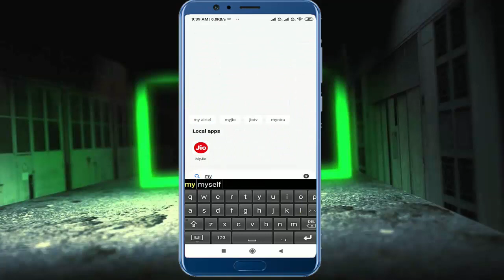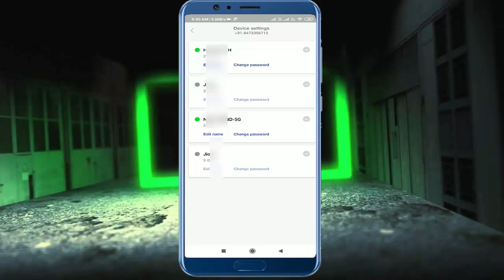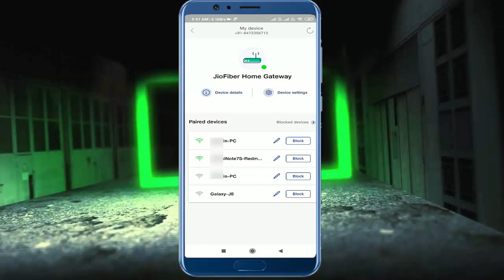How to change WiFi Name and Password in Jio Fiber 2020 / How to Block some WiFi user in Jio Fiber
How to change WiFi Name and Password in Jio Fiber 2020 / How to Block some one Wifi user in Jio Fiber